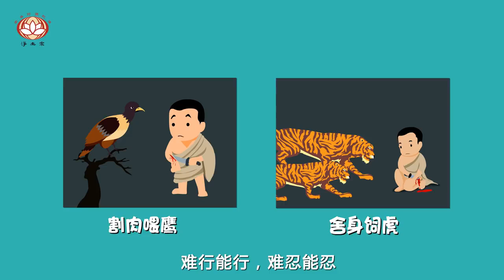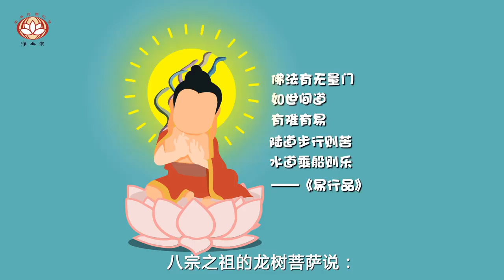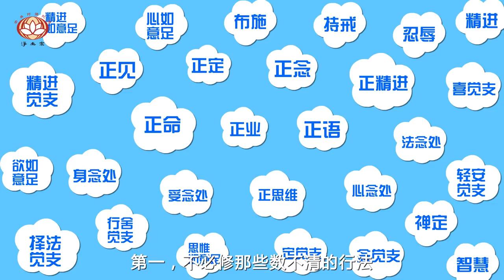一生輕鬆成佛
感謝淨土宗。感謝您收看。

阿彌陀佛